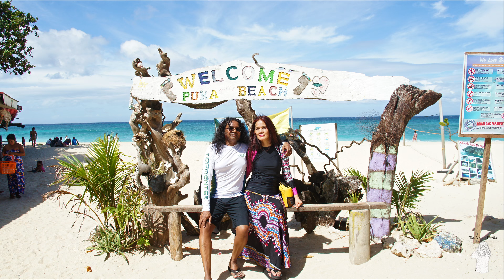Boracay, Beaches (4K)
Boracay Part 2, Beaches. Clips from IIlig Illgan Beach, Puka Shell Beach, Tambisaan Beach, Station 1, Station 2 and D'mall de Boracay. December 2019.